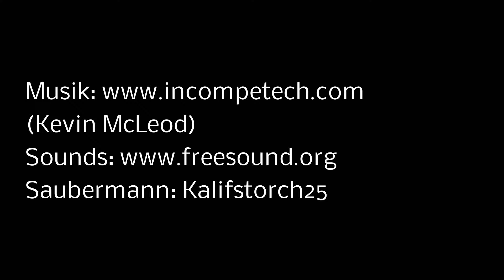Adventskalender 2016 Tür1-4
Die ersten 4 Türchen des Lego StarWars-Adventskalenders. Improvisiert als ein kleines verrücktes Kurzfilmchen.